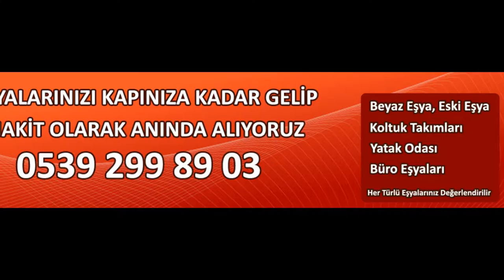Ankara İkinci El Eşya Spot Eşya Eski Eşya Alım Satım Alanlar Alan Yerler 0539-299-89-03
ankara ikinci el eşya spot eşya eski eşya ev eşyası büro eşyası mobilya antika eşya beyaz eşya Kullanılmış eşya ofis mobilyaları alım satım alanlar alan yerler olarak hizmetinizde aramanız yeterli. Ankara da oturuyorsanız eşyalarınızı değiştirmek yada satmak mı istiyorsunuz? O halde ankara firmamızı arayıp bilgi sahibi olabilirsiniz. Ankara ikinci el eşya 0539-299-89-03 ikinci el eşya ankara 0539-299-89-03 ilhan ticaret ankara ikinci el eşya,spot eşya,eski eşya,ev eşyası,büro eşyası alım satım yapmaktadır.ankara ikinci el eşya alanlar firmamızı ikinci el eşya satmak için aramanız yeterli. ankara ikinci el eşya alan yerler ilhan ticaret sizlere hizmet vermekten onur duyar ...